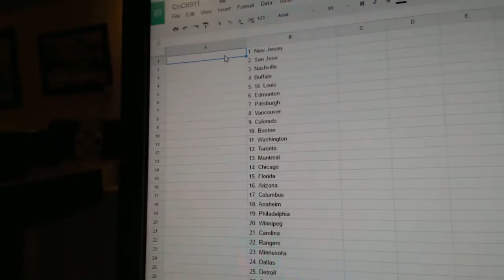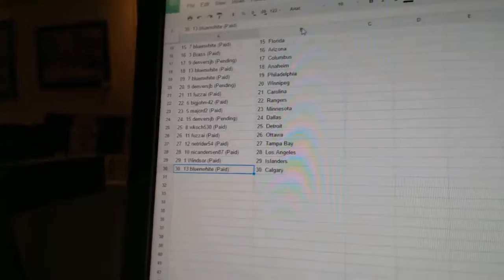Team Randoms - C&C GB #6911